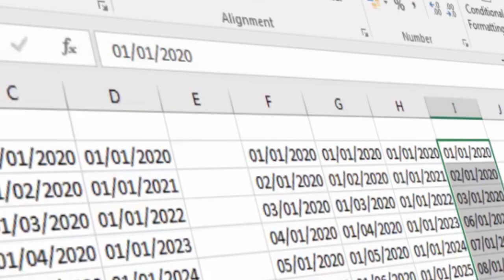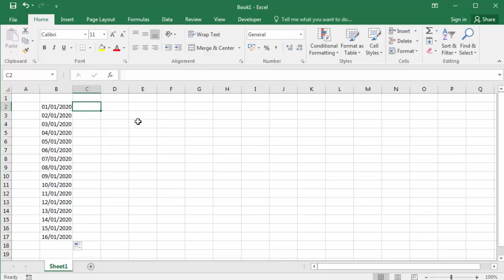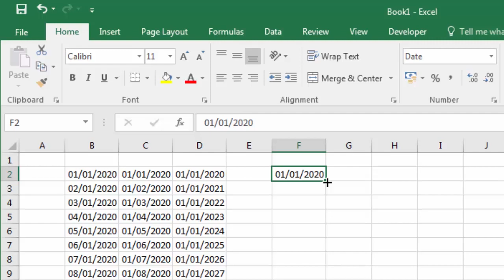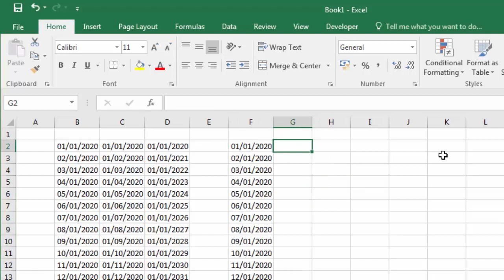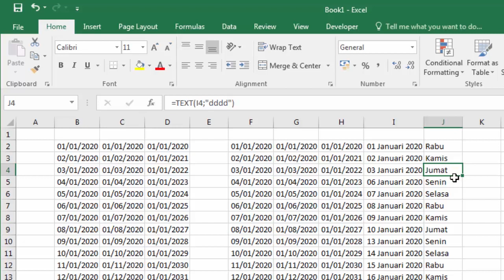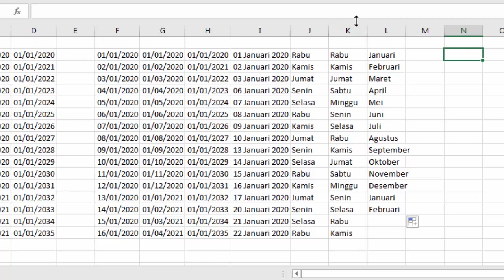[Autofill] Hari Tanggal Bulan Tahun pada Excel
Membuat nama hari, tanggal, bulan, dan tahun secara otomatis tanpa mengetikan manual